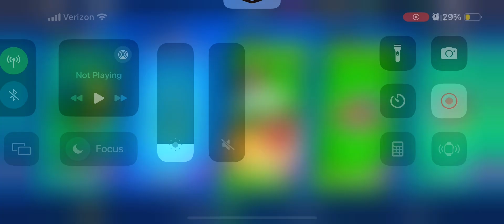Opening five legendary star drops!!!⭐️⭐️⭐️⭐️⭐️